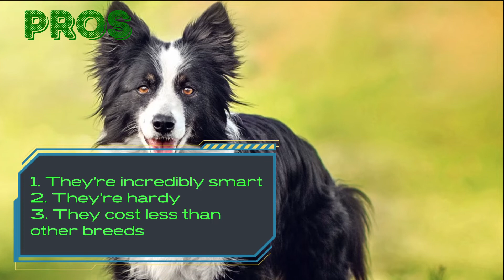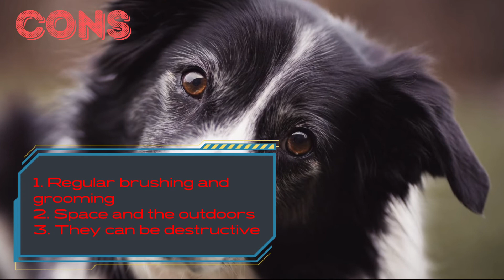Border Collie: pros and cons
Are you going to own a Border Collie? Or you may own one? Here are the Border Collie pros and cons.
Learn more about Border Collie temperament, find out interesting Border Collie facts and much more information about this dog breed.